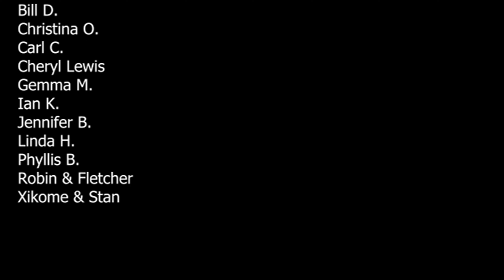Restorative Yoga for Peace Within ~ Full One Hour Class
This restorative yoga class is for those days when life is sending us crazy storms. With this class we are reminded how to find the peace within.

Learn more about us and sign up for our newsletter

Singing bowls featured in this video available